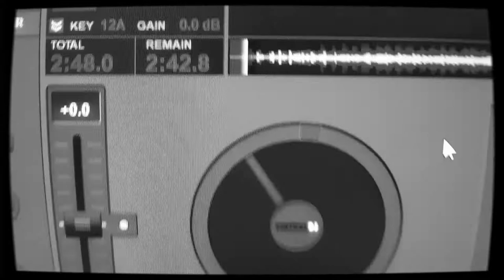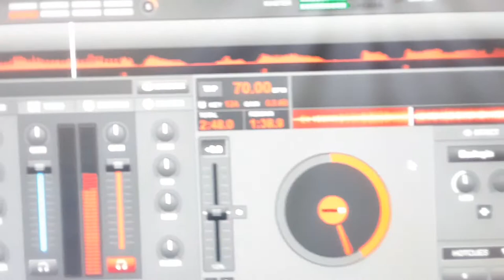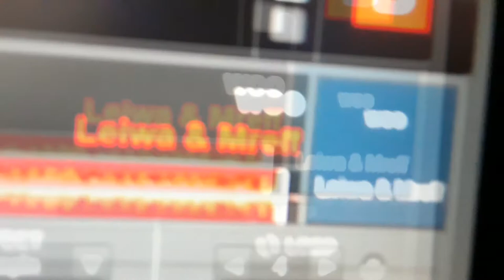King leiwa ft. Mreff - woo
Beats not owned.